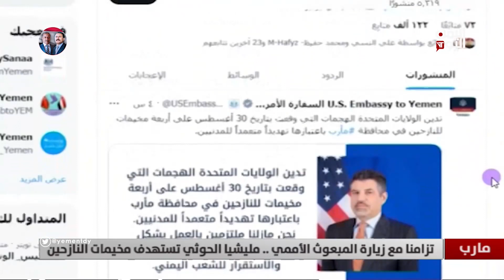مارب | تزامنا مع زيارة المبعوث الأممي .. مليشيا الحوثي تستهدف مخيمات النازحين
استهدفت مليشيا الحوثي اربعة مخيمات للنازحين في محافظة مارب بصواريخ الكاتيوشا .. تزامنا مع زيارة المبعوث الأممي إلى مدينة مارب .. وذلك في تحدي لكل الجهود الاممية الرامية لانهاء الحرب واحلال السلام
ـــــــــــــــــــــــــــــــــــ
تقرير: فؤاد المجيدي

تليجرام